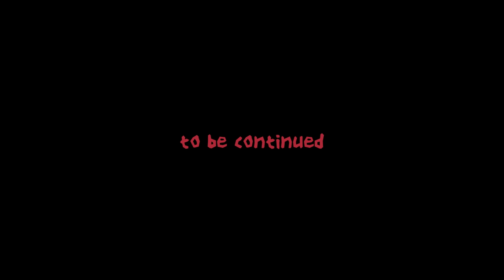100 Hari di Minecraft Segitiga Bermuda💀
• Selamat datang para petualang, kali ini kita akan mencoba bertahan hidup selama 100 hari di Lautan Segitiga Bermuda.

• Segitiga Bermuda adalah sebuah wilayah di bagian barat Samudra Atlantik Utara. Bentuk wilayahnya di definisikan sebagai segitiga dengan titik ujung di bagian utara adalah Bermuda, Puerto Riko sebagai titik di sebelah selatan, dan Miami sebagai titik di sebelah barat.

• Segitiga Bermuda terkenal akan hilangnya berbagai kapal dan pesawat yang tidak bisa dijelaskan dan fenomena meteorologi aneh yang diduga terjadi di lingkup garis segitiga ini

• Thumbnail by: @AziroGraphics

Mabar ?